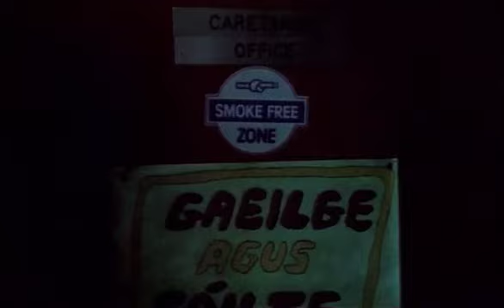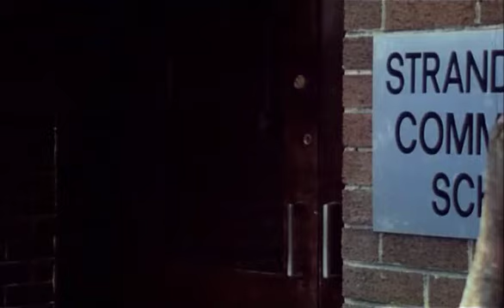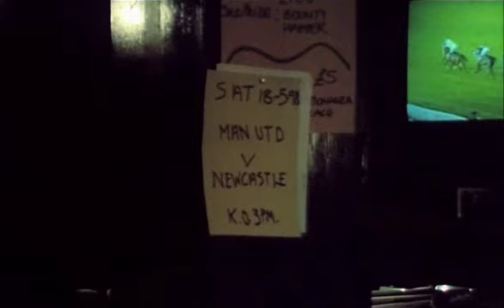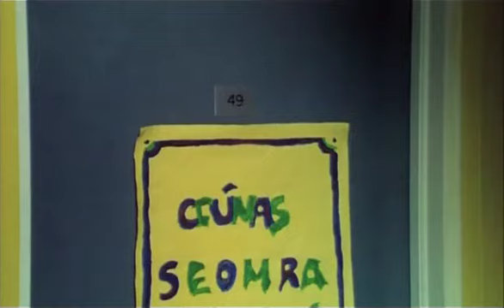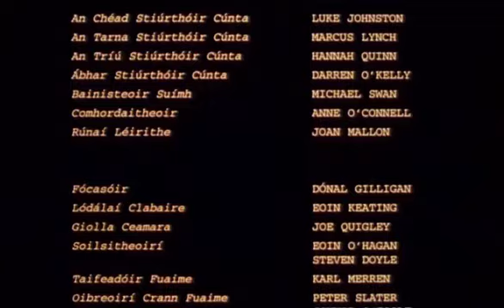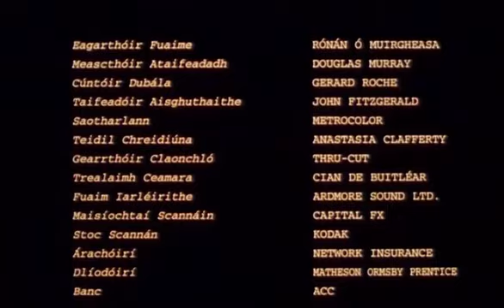LIPSERVICE with subtitles - Gearrscannáin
The Irish language inspector comes to the school.